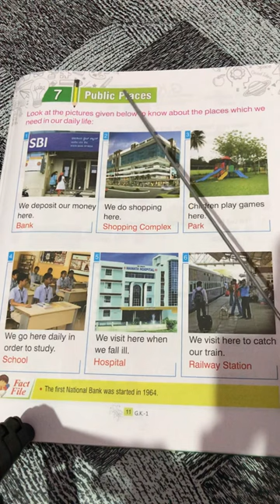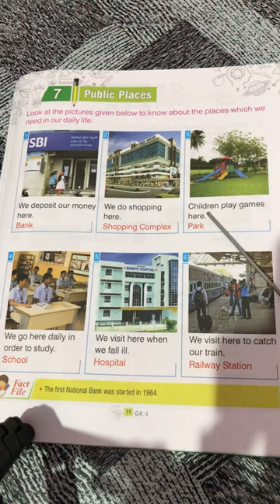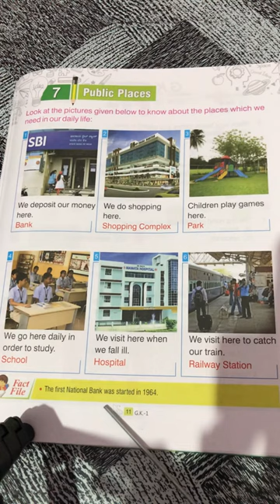Class-1. GK, lesson 7